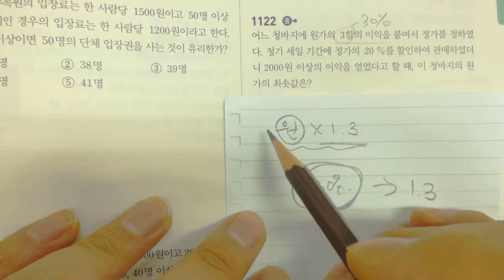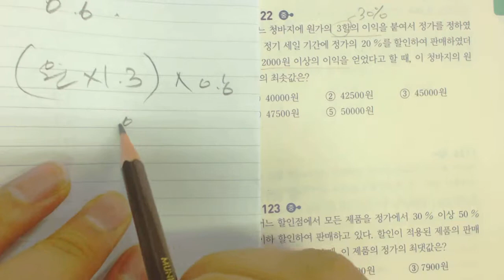2015 중2 쎈수학 상 1122